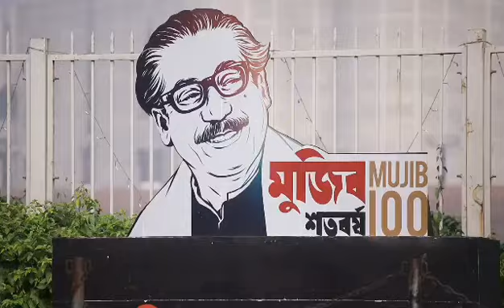শেখ হাসিনা তোমার সাথে কারো নেই তুলোনা Sheikh Hasina Tumar Sathee karo Ney Tulona উন্নয়নের গান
তুমি জননেত্রী শেখ হাসিনা তোমার সাথে কারো নেই তুলোনা
গীতিকার ও সুরকার মনিরুজ্জামান খান জোসেফ
অসাধারণ গান